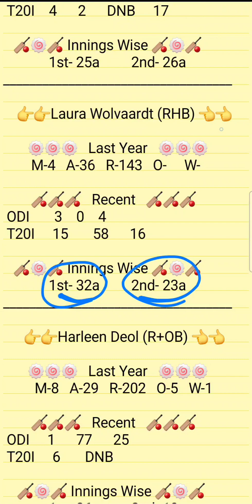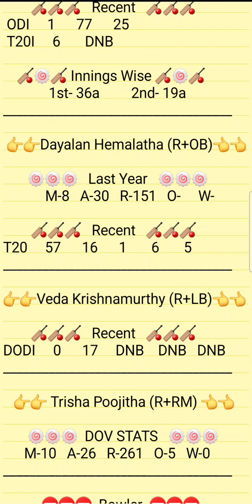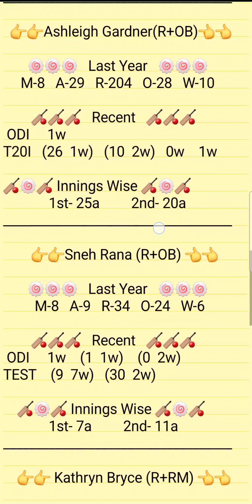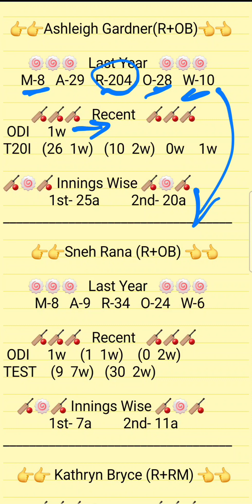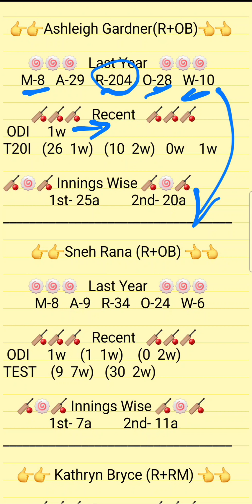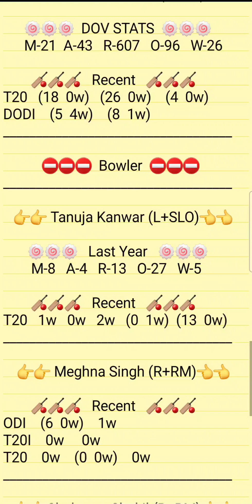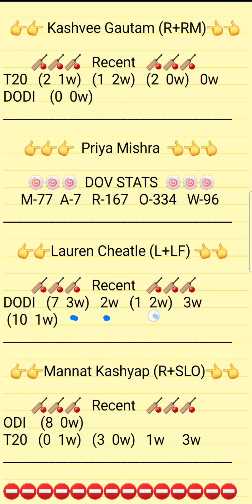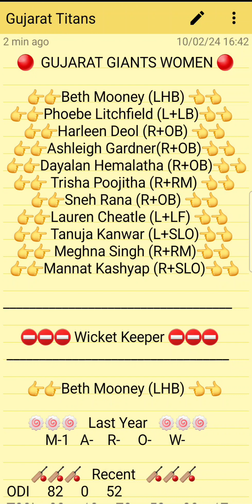Gujarat Giants Womens | WPL 2024 Squad Analysis | GG Womens BEST Playing11 | Womens Premier League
1.ABOVE VIDEO IS BASED ON MY OWN RESEARCH AND ANALYSIS, NOBODY IS FORCED TO PLAY OR BELEIVE IN MY VIDEOS, GO WITH YOUR INSTINCT

2. DREAM11 TAKES GREAT CARE TO COMPLY WITH ALL CENTRAL AND STATE LEGISLATION IN INDIA TO ENSURE THAT USERS ARE FULLY PROTECTED.

GUJARAT GIANTS
GUJARAT GIANTS WOMENS
GG WOMENS
GG WOMENS T20
WPL
WPL 2024
WOMENS PREMIERE LEAGUE
WOMENS IPL

GUJARAT GIANTS Womens Squad

       👉👉Beth Mooney (LHB) 👈👈
  👉👉Phoebe Litchfield (L+LB)👈👈
      👉👉Harleen Deol (R+OB) 👈👈
   👉👉Ashleigh Gardner(R+OB)👈👈
 👉👉Dayalan Hemalatha (R+OB)👈👈
   👉👉 Trisha Poojitha (R+RM) 👈👈
        👉👉Sneh Rana (R+OB) 👈👈
    👉👉Lauren Cheatle (L+LF) 👈👈
   👉👉 Tanuja Kanwar (L+SLO)👈👈
    👉👉 Meghna Singh (R+RM)👈👈
  👉👉Mannat Kashyap (R+SLO)👈👈

PITCH REPORT
MATCH PREDICTION